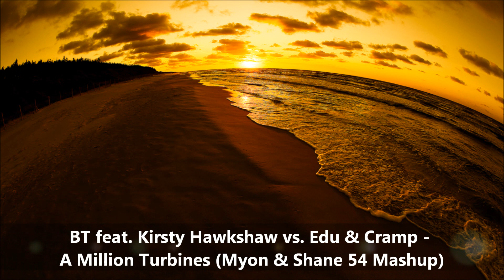BT feat. Kirsty Hawkshaw vs. EDU & Cramp - A Million Turbines (Myon & Shane 54 Mashup)